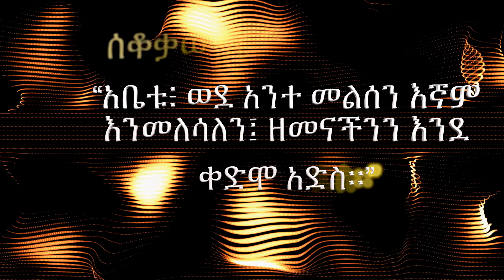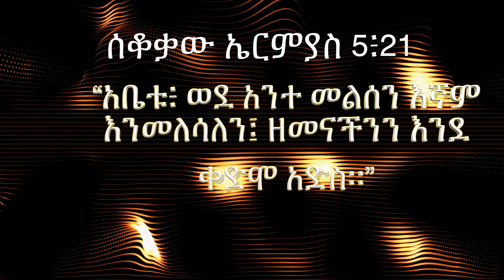PART 1 G&B Ministry 2009 to 2010 Ethiopian New Year special program ~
Getayawkal and Biruktawit have been serving the Lord for more than 30 years in Ethiopia and abroad. These duet singers started their ministry from Sunday school. The entire video can be viewed on this post from PART   1 G&B Ministry 2009 to 2010 Ethiopian New Year special program